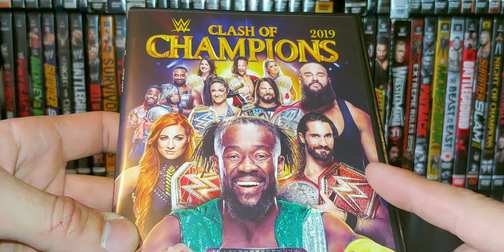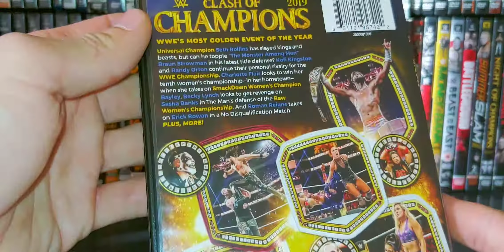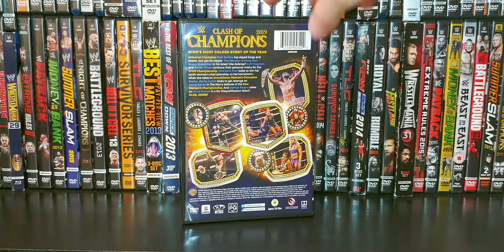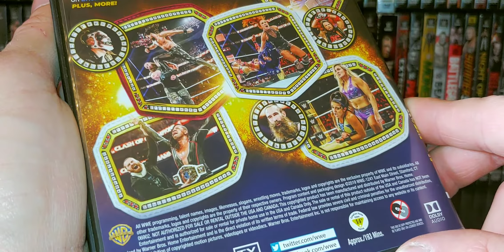WWE Clash of Champions 2019 DVD Review